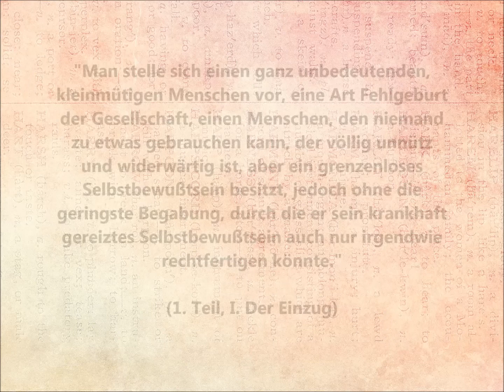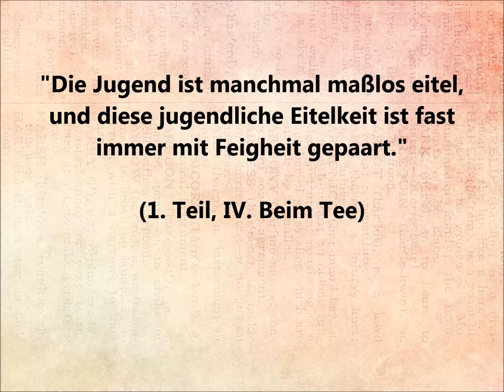Fjodr DOSTOJEWSKI - Das Gut Stepantschikowo und seine Bewohner / 6x ZITATE /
Prägnante Zitate aus Fjodr Michailowitsch Dostojewskis Werk "Das Gut Stepantschikowo und seine Bewohner".
Viel Vergnügen!

              "Beth" von VYEN